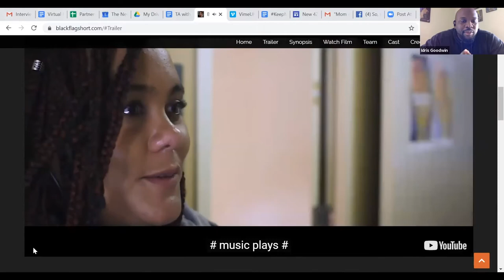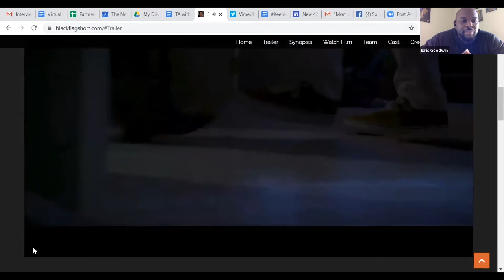KeepMakingArt - Episode 3: Idris Goodwin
This episode features an interview with playwright, Idris Goodwin.